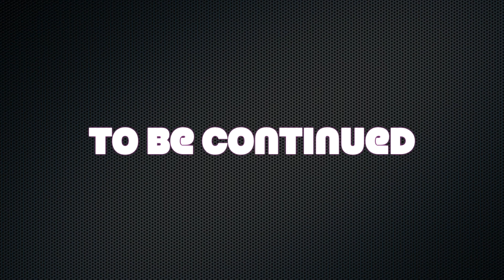Two Beers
The second episode of the blue shoes web series.